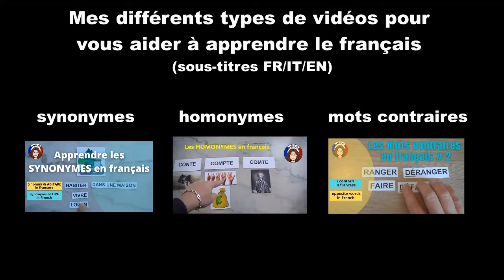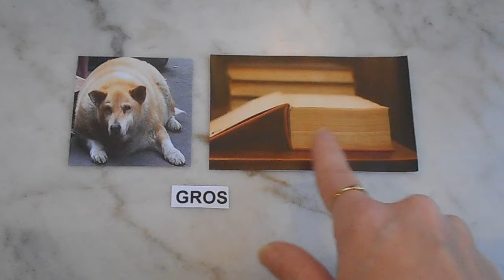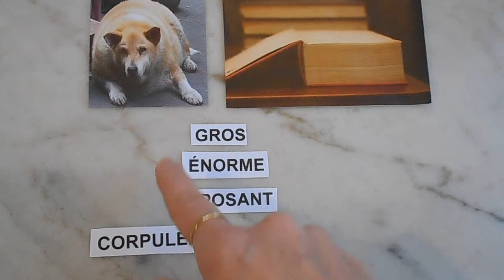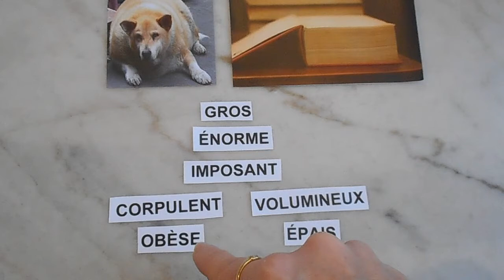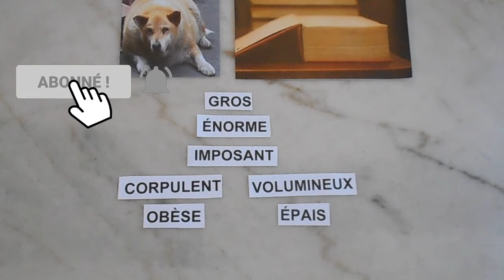Apprendre les synonymes de GROS en français - vidéo 70 - FR/IT/EN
Sur Vocabolario Francese nous apprenons des synonymes, c'est-à-dire des mots en français totalement différents mais qui veulent dire exactement la même chose. Les synonymes sont utiles pour améliorer son niveau d’expression en français. On aborde pour la 1ère fois la notion de « nuance », c’est-à-dire qu’un synonyme peut être utilisé dans plusieurs contextes alors qu’un autre synonyme peut être réservé à un contexte précis. Nous voyons aujourd’hui les synonymes de l'adjectif « gros » : énorme / imposant / corpulent / obèse / volumineux / épais.
Et je vous indique dans quel cas ils peuvent être utilisés pour les animaux, les personnes et les objets et dans quel cas ils sont réservés soit aux animaux/personnes soit aux objets.

Musique utilisée
Titre : Spark
Auteur : Vexento